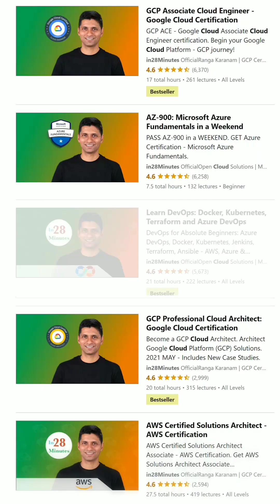AWS For Experienced | How to Learn ?